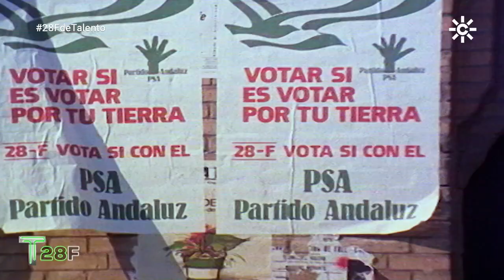Rafael Escuredo sobre el referéndum de autonomía del 28F